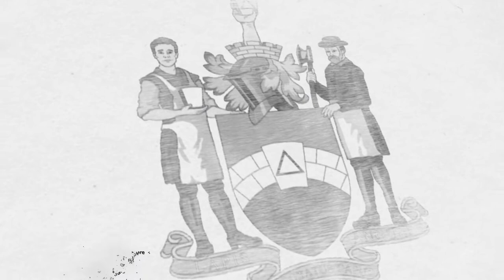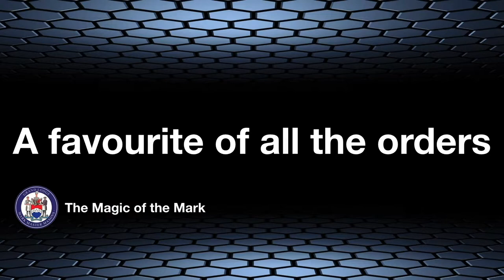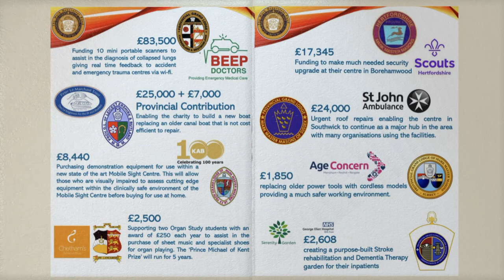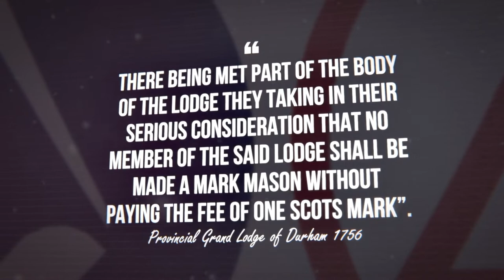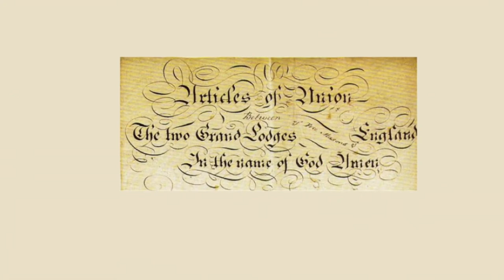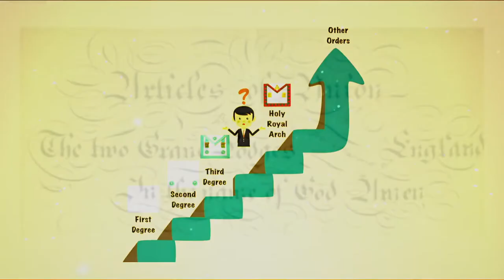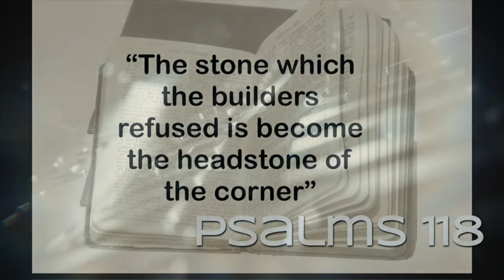The Magic of the Mark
Welcome to this informative video introduction to The Magic of The Mark.
We hope you find much to interest you in this wonderful and friendly Order and look forward to welcoming you should you decide to take this Degree as your next regular step in Freemasonry.
Talk to any Mark Master Masons and they will help you find a Mark Lodge to suit you.
Mark Well!